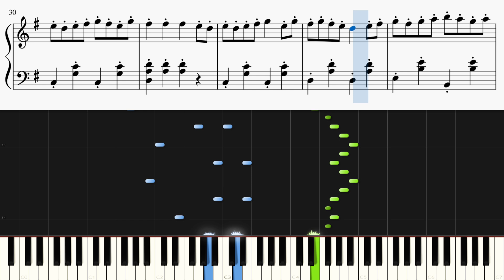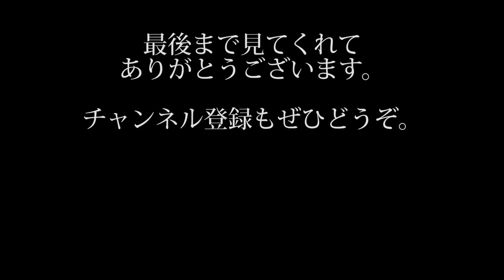YouTubeで多分誰もがよく聞くやつ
YouTubeでよく使われるフリーBGM「ちょっと楽しい」をピアノカバーしました。